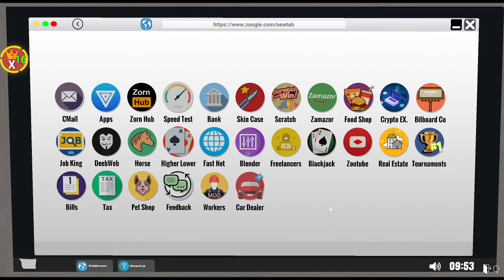Let me reach outside and grab some snow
Cirno playing Streamer Life Simulator

Twitch clipped by: W4nganator